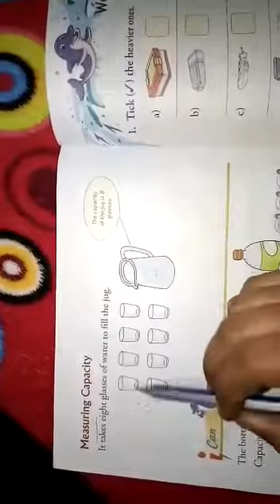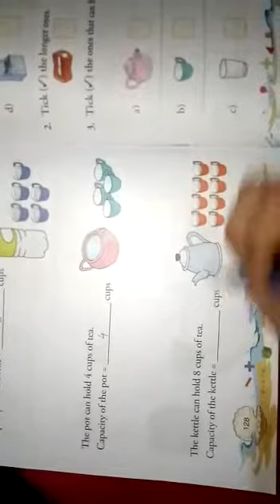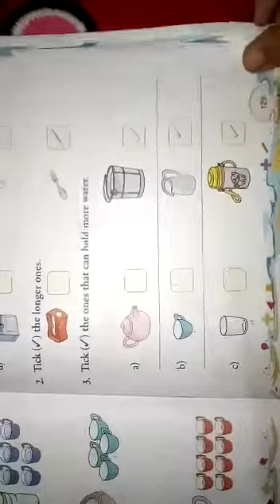Cl-1/maths/measurements Measuring capacity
Video from Sharad Gupta